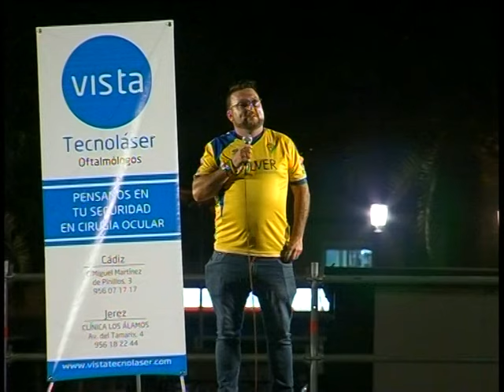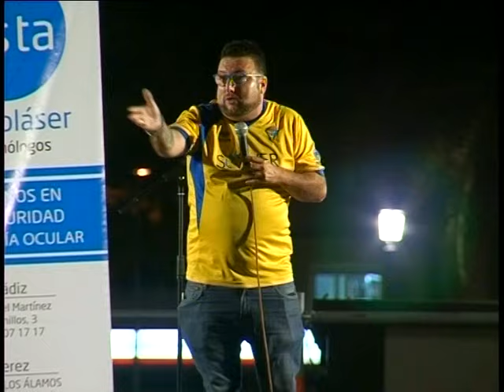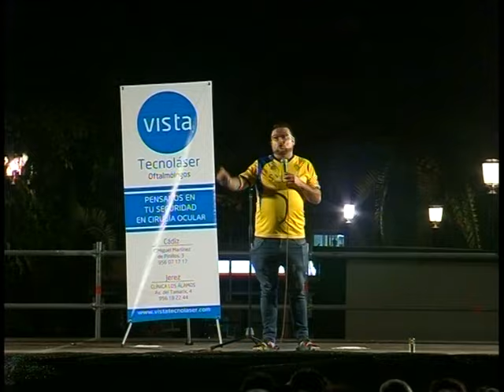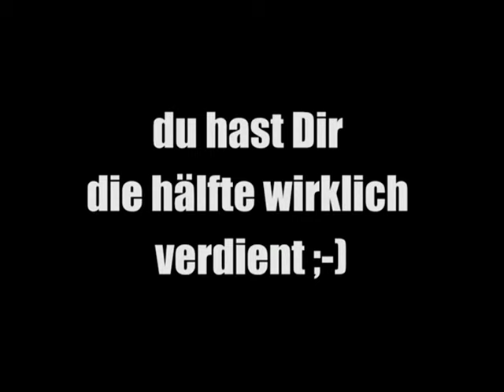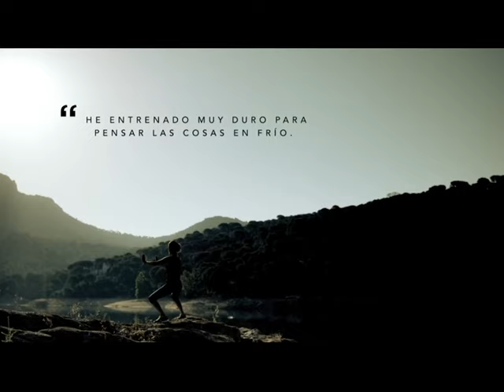EL TIBURÓN (20-7-15)